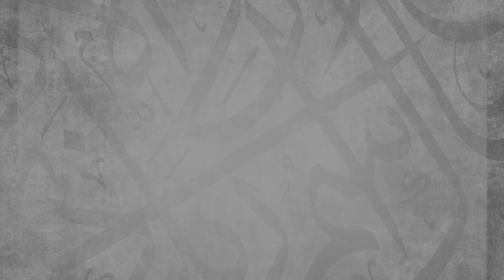New || Sunnah Stories || Hadith Of The One Blessed With Daughters || Part 1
0:00:00 - Introduction
0:00:39 - Hadith of the one blessed with daughters
0:03:45 - Does it have to be your biological daughter?
0:05:50 - Paradise has become mandatory on her
0:06:23 - First benefit: Permissibility of seeking help when in need
0:11:20 - No greater gift given from Allah then patience
0:12:05 - Upper hand that gives is better than receiving
0:12:13 - Ibn Qayyim’s speech
0:14:00 - Who should we ask and who responds?
0:14:37 - Tawus ibn Kaysan’s speech
0:15:22 - Ibn Hajar’s speech
0:16:07 - Usoolu principle: Hardship begets facility.
0:17:00 - Knock on Allah’s door that never closes
0:18:09 - Poet’s speech: your provision is between two letters
0:19:40 - This hadith is the foundation for reliance on Allah
0:21:11 - Conclusion

BarakAllahu feekum.